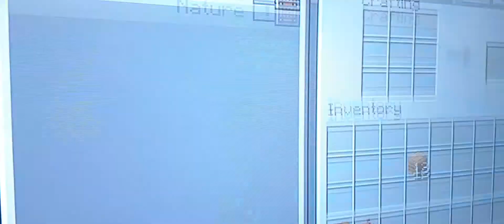* Minecraft Game Time * 🎮🌍🌎🌏🌐😁👊💨